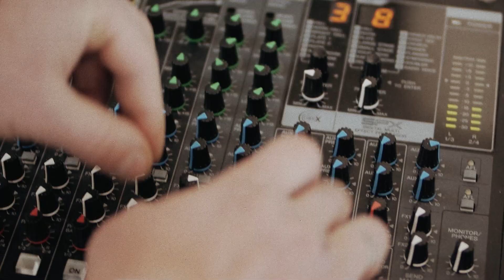SDE Воркшоп Кати Март в Севастополе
На этом воркшопе, организованном Катей Март, меня попросили принять участия для съемки бэква, а в самом конце показал SDE отчет всего, что происходило за этот день.